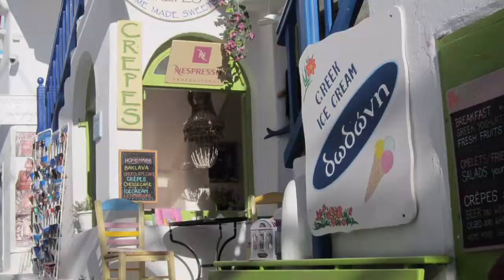Isla de Mykonos Imágenes de Mykonos Grecia HD Pictures of Mykonos Greece